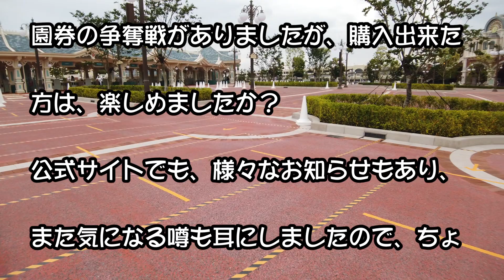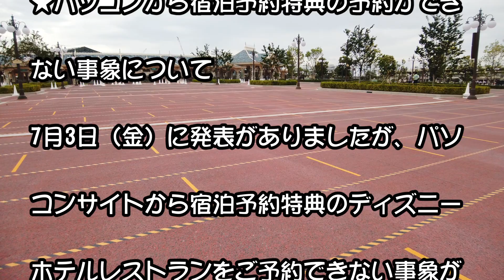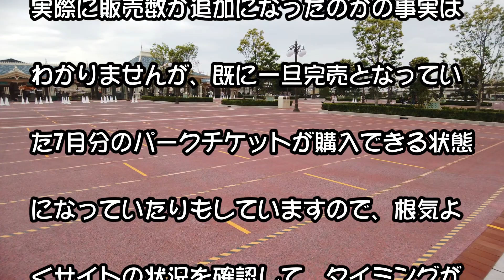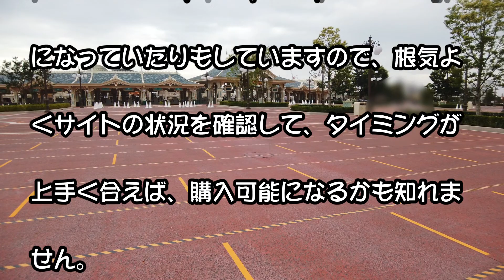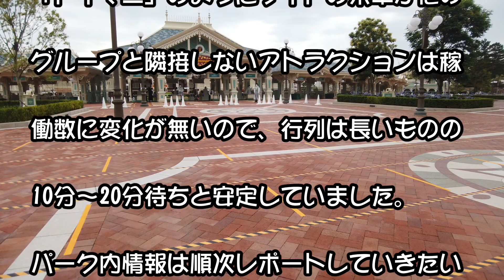ＴＤＲ・パークの入園販売期間延長！7月8日16時発売！（Tokyo Disney Resort）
8月14日までの入園券が販売されます。
また、ホテル予約や追加販売も・・・
パークの混雑状況により変化しそうです。